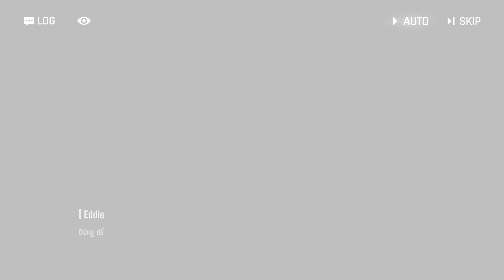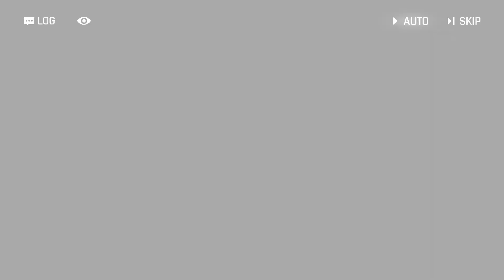Orca - Chuyện Cô Gái và Lính Đánh Thuê - Act 3